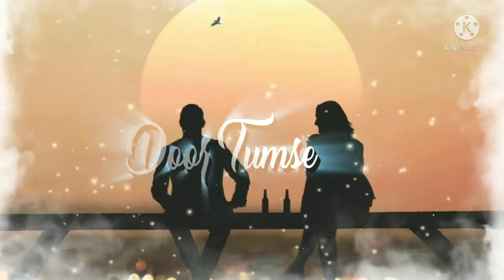Aawaz do humko hum kho gaye new version whtsapp status video/blackscreen /ringtone /4k video.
ring tone
whatsapp status vodeo
sad songs
# status video
sad video
sad whtsapp status video
sad short video
emotiona songs
emotional whatsapp status video
heat touching video
hesrt touching status video
video
whtapp video
yout short video
#youtub shorts
ring tone
whatsapp status vodeo
sad songs
status video
sad video
sad short video
emotiona songs
heat touching video
video
whtapp video
yout short video

Discription